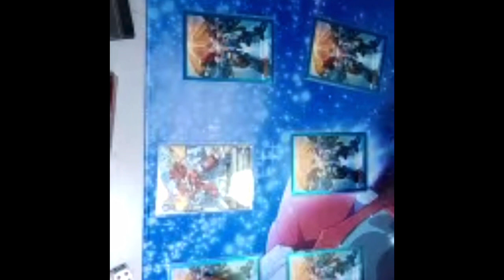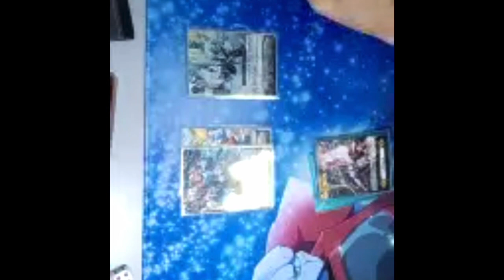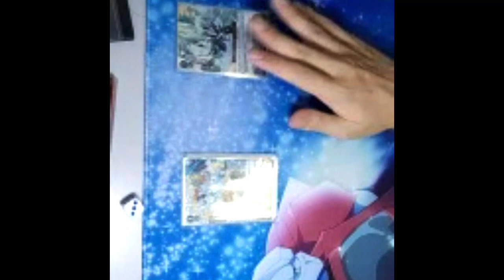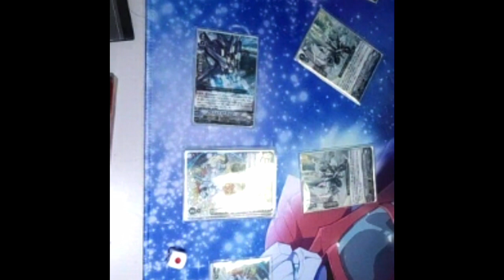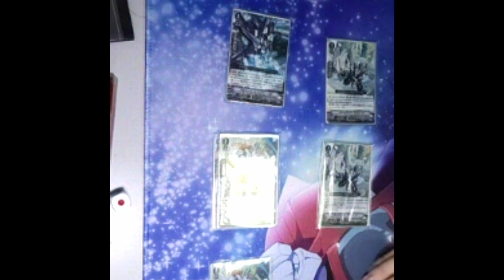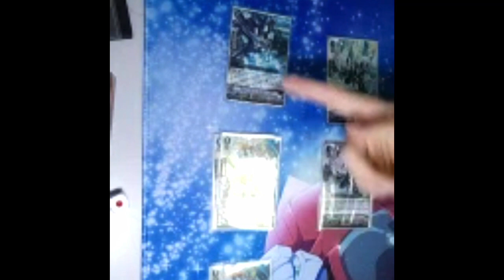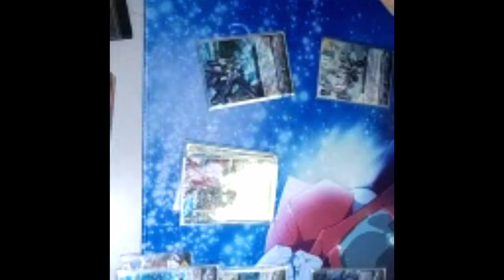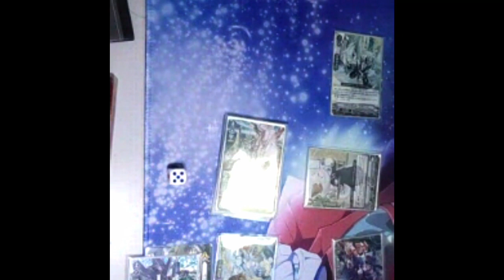First time bricking